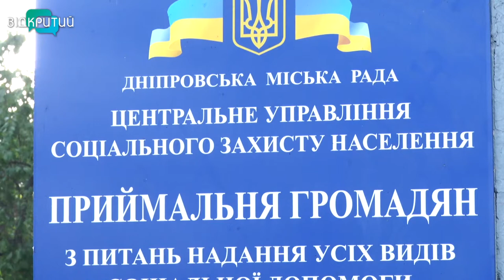У Дніпрі оновлюють управління соцзахисту в Соборному районі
Зони для очікування, ресепшн, дитячий куточок, робочі місця. У центральному управлінні соцзахисту населення Соборного району Дніпра триває ремонт. Обираючи дизайн інтер’єру, дослухалися до думки працівників та відвідувачів. Радилися і з головним художником міста.